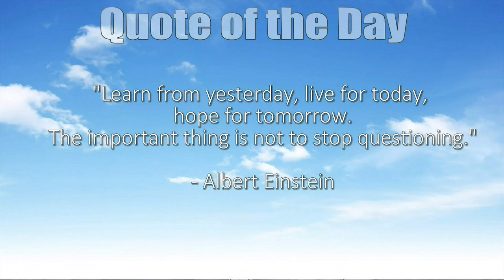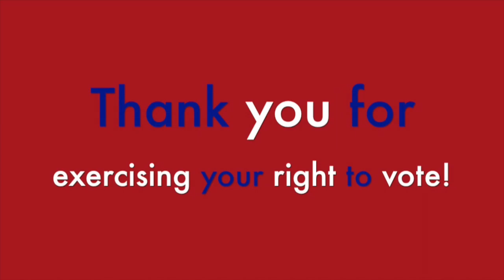November 7th Broadcast